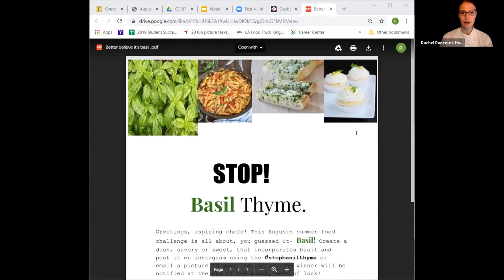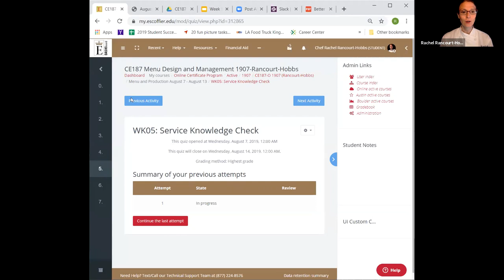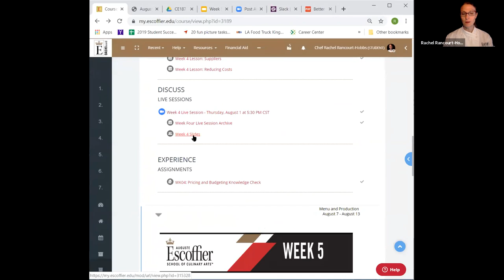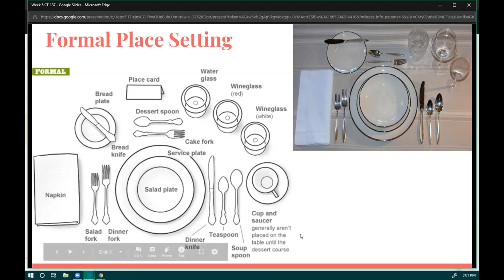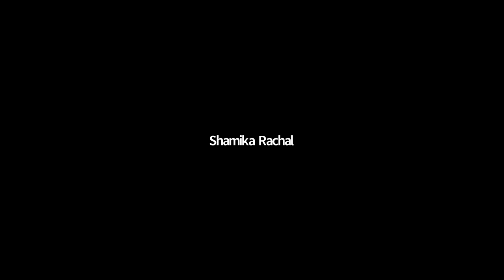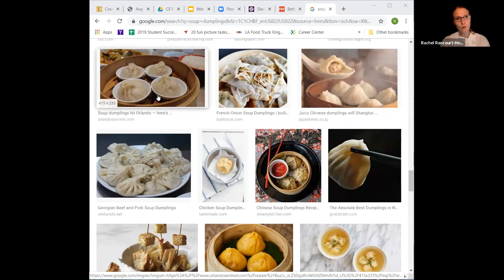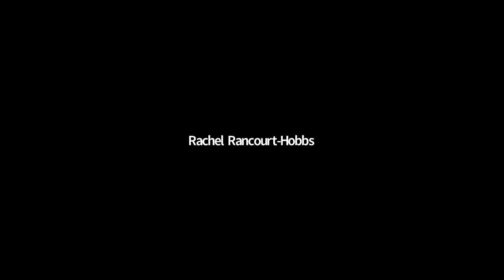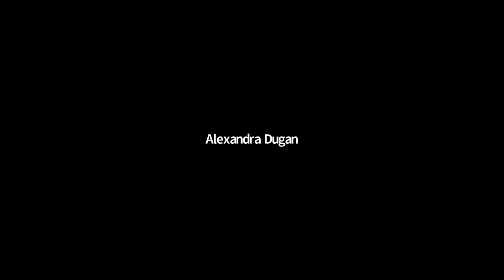Week 5 Live Session CE187